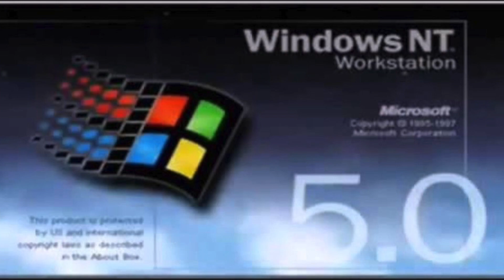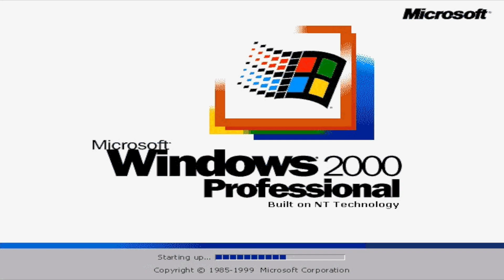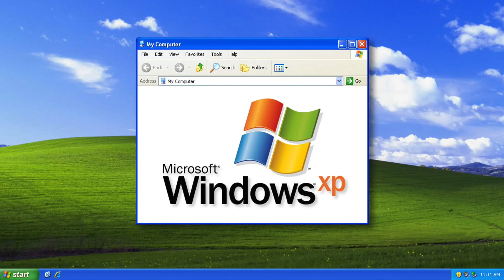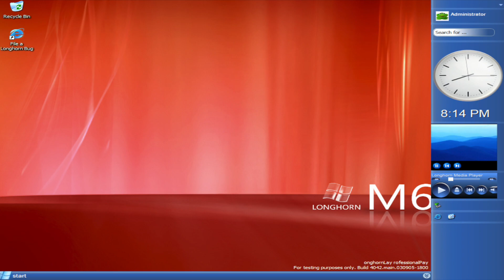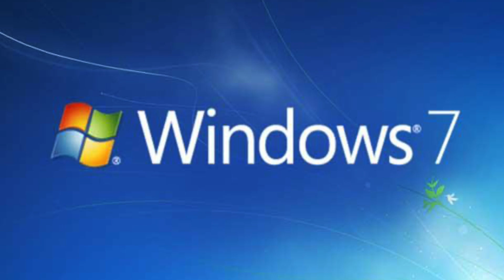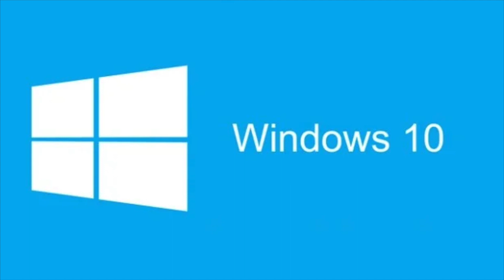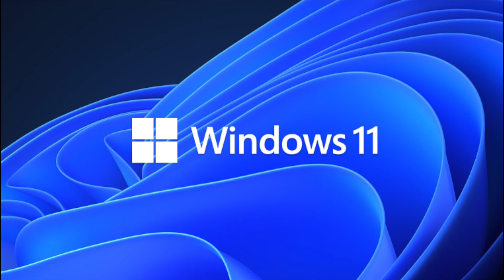Every Windows Sound (1.0 - 11)